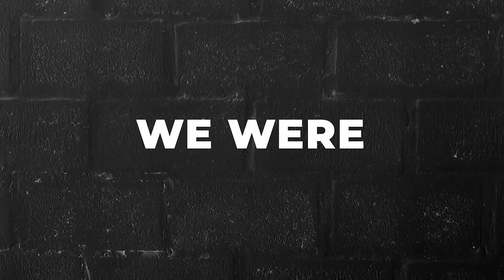Don't Swallow The Coin | Keion Henderson TV